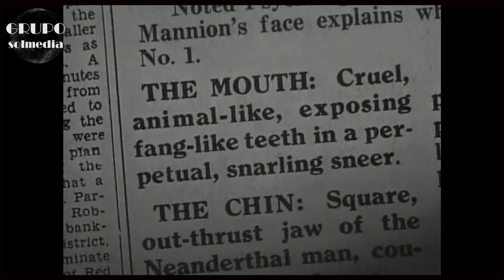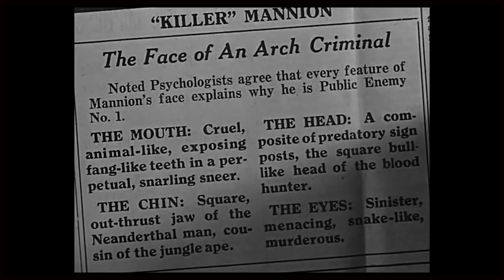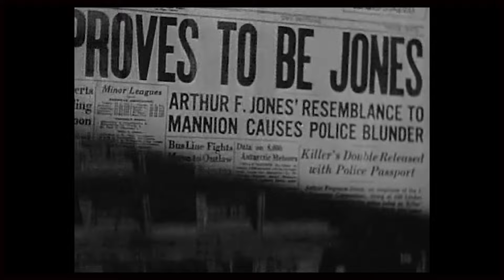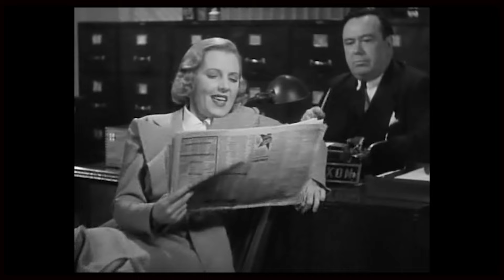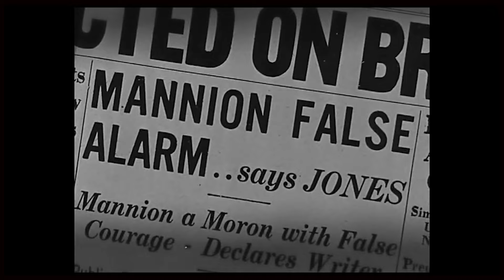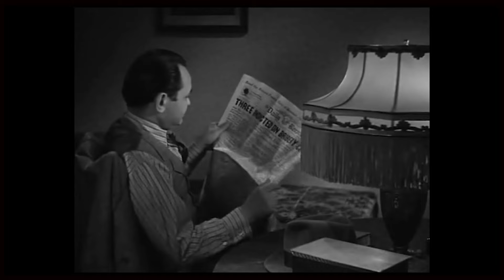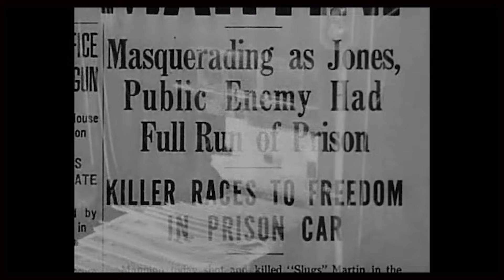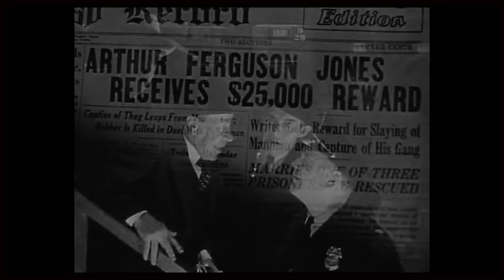𝐏𝐀𝐒𝐀𝐏𝐎𝐑𝐓𝐄 𝐀 𝐋𝐀 𝐅𝐀𝐌𝐀. Película completa en español y reseña.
John Ford, 1935.
Jones es un tipo normal y corriente, simpático y de buen humor, trabajador ejemplar. Su problema es que tiene un enorme parecido con Marion, el peligroso gángster que asola la ciudad con sus fechorías. Tras ser detenido en varias ocasiones, víctima de esta confusión, la policía decide elaborar un salvoconducto especial para Jones. Con esta identificación, Jones podrá recuperar su vida cotidiana, sin verse sobresaltado por los crímenes de Marion. Pero las cosas se complican cuando el malvado Marion descubre la existencia de este salvoconducto, y decide aprovecharse de la situación en contra del pobre Jones.